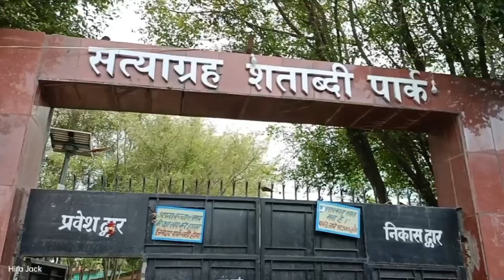my first vlog ❤️ my first video on YouTube // hira Jack first vlog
ye mera first vlog h support kijiye aaplog ki hm age achha vlog apload kar ske